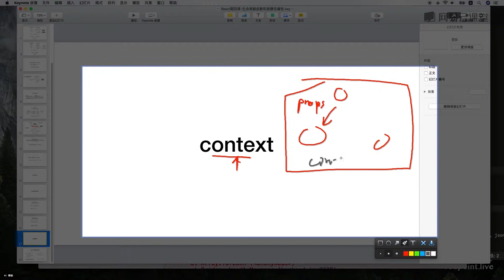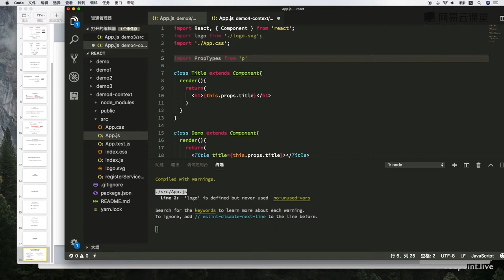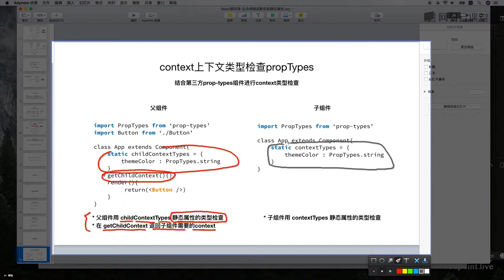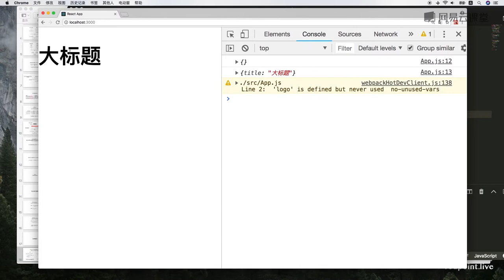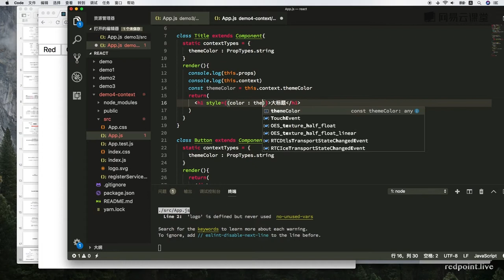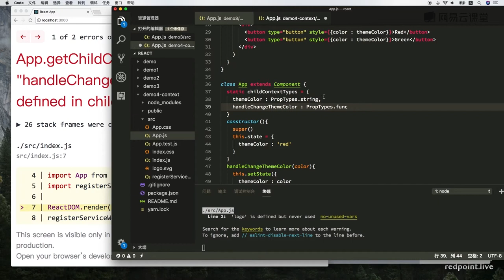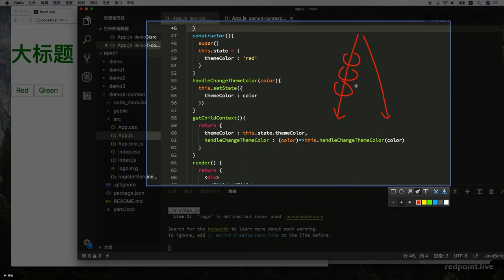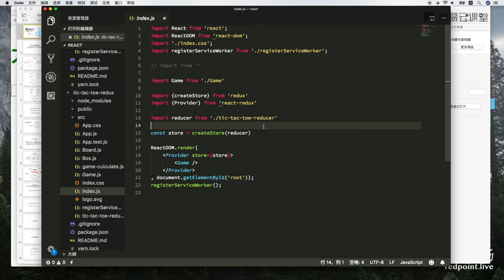5.2 context实现、context实战 状态提升 —— 主流框架 react.js 快速入门 系列视频教程